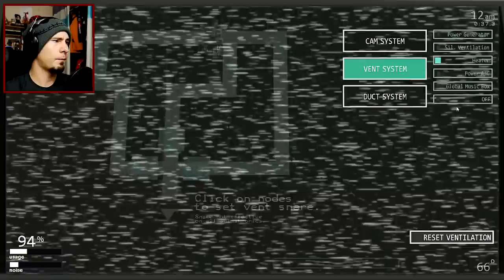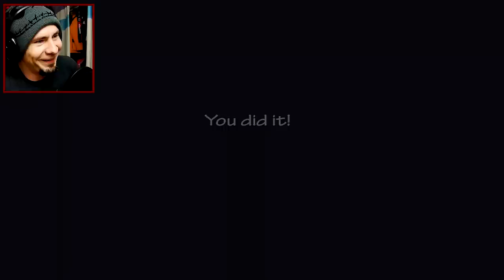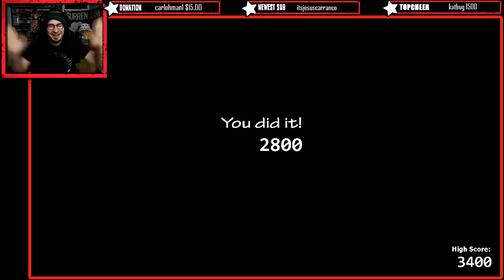FNAF ULTIMATE CUSTOM NIGHT // ALL CHALLENGES COMPLETE (Except Chaos 3)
All Challenges complete except Chaos 3. Here is the list in order with the timestamp. The ones with stars are hard:

Bears Attack 1 ~ 0:49
Bears Attack 2 ~ 4:53
Bears Attack 3 ~ 9:46
Pay Attention 1 ~ 14:40
Pay Attention 2 ~ 19:34
Ladies Night 1 ~ 24:25
Ladies Night 2 ~ 29:15
Ladies Night 3 ~ 34:15
Creepy Crawlies 1 ~ 39:16
Creepy Crawlies 2 ~ 44:07
Nightmares Attack ~ 49:15
Springtrapped ~ 54:38
Old Friends ~ 59:29
Chaos 1 ~ 1:04:21
Chaos 2 ~ 1:09:14